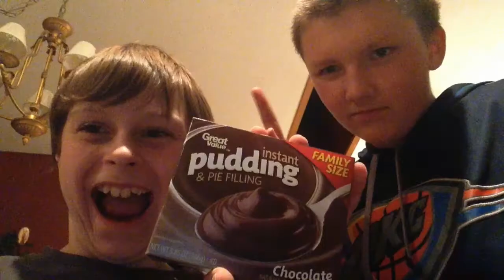Com Saludable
Fun video for Immanuel Lutheran School